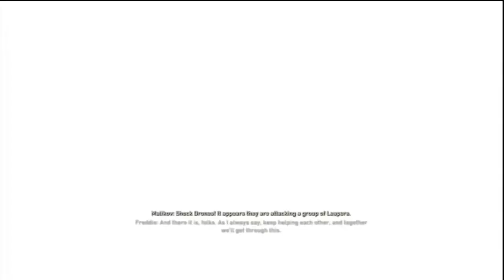2-Player Resistance 3: Part 2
Now with commentary!
Me and Danjam8 playing some Resistance 3 again, me on the pad, him on the Move.